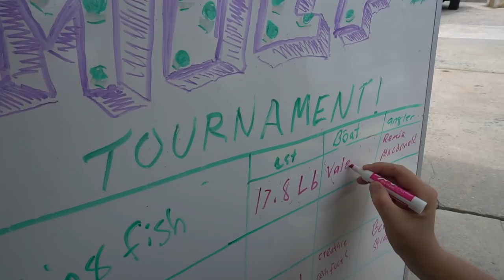GIRLS ONLY Offshore Fishing Tournament! Kingfish and Sailfish!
2nd annual Manatee Island Ladies Fishing Tournament to support SafeSpace was an amazing day!! Lots of kingfish and sailfish were caught and everyone had a great time! It's great to see how many girls love the sport of fishing!

➤ Favorite Dexter knives:
10in sashimi
8in Narrow

► Save 10% on all the Mono, Braid, and Leader I use with code: BCRIS

➤The fishing boots I wear
➤Snapper venting tool